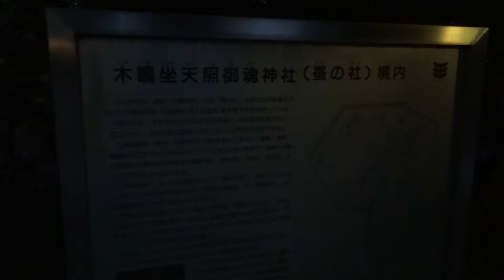京都市右京区 太秦 木嶋坐天照御魂神社 蚕の社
京都市右京区　太秦　木嶋坐天照御魂神社　このしまにますあまてるみたまじんじゃ
早朝5:00頃参拝。（動画加工処理済み）
辺りが暗すぎて三柱鳥居が完全に映っていません...。（汗）